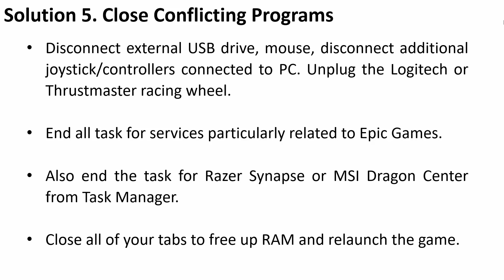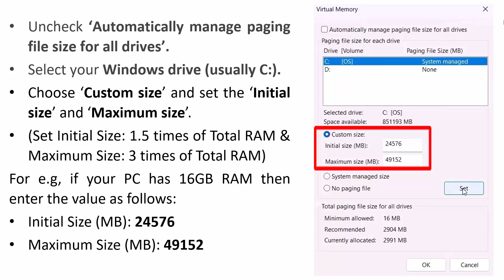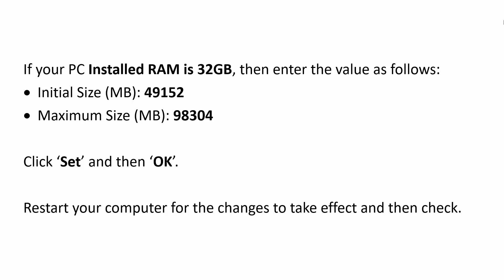How To Fix Satisfactory Fatal Error on PC (2024)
In This Video Tutorial, You Will Learn How To Fix Satisfactory Fatal Error on PC (2024).